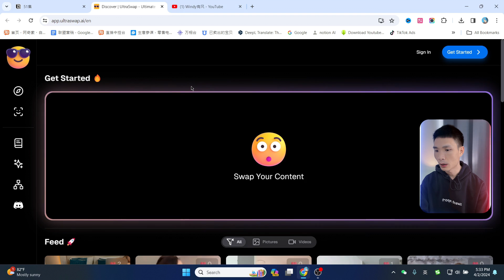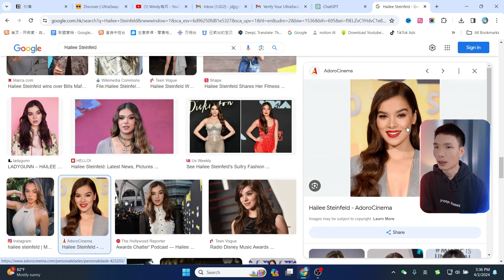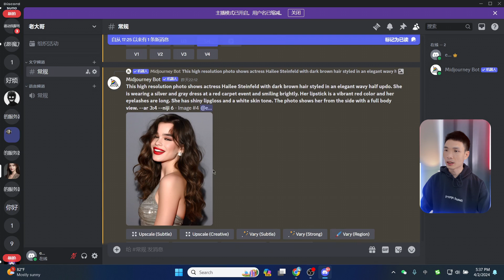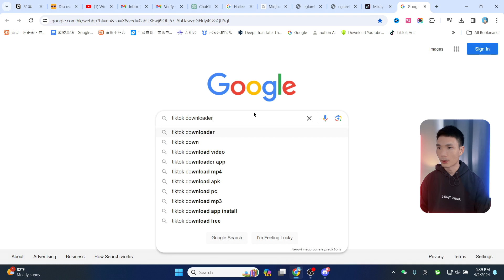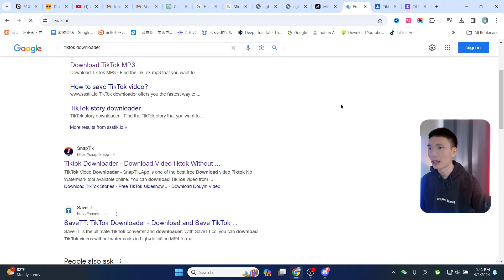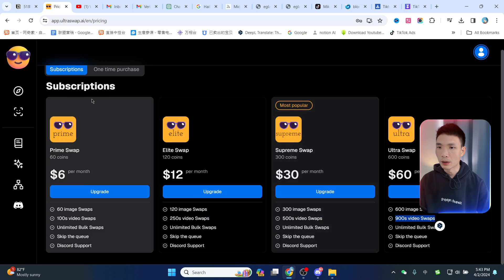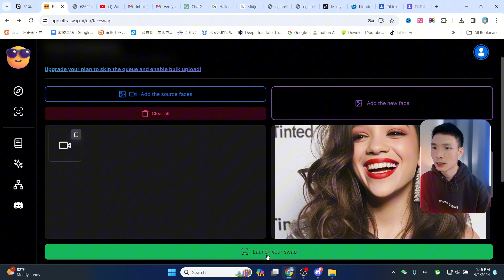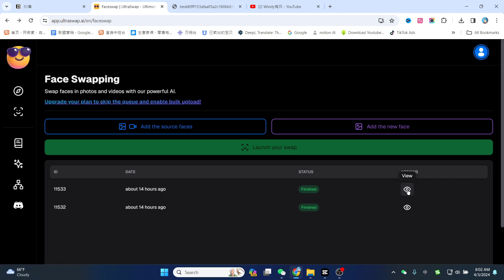新版AI视频换脸,手把手教程 | Ultraswap AI无删减60帧高清换脸付费工具 | 在线AI换脸收费软件网站哪个好 | 制作AI网红视频通过Youtube网上赚钱变现项目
新版AI视频换脸,手把手教程 | Ultraswap AI无删减高清换脸工具 | 在线AI换脸软件网站哪个好 | 制作AI网红视频通过Youtube网上赚钱变现。

输入邀请码：19YC7OIQ 优惠2美元

以下是所提供内容的五个关键要点总结：
1. Ultra Swap AI工具：这款名为Ultra Swap AI的工具支持用户轻松进行视频和图像的换脸操作，它支持以60帧每秒的高清换脸功能。

2. 内容创作过程：用户可以使用名人的参考图片，通过工具如Mid Journey描述面部特征，来生成他们AI网红的图像。

► midjourney+ChatGPT 账号合租平台、账号购买

我常用的youtube频道数据分析工具：
► tubebuddy Youtube频道优化工具

非常感谢。